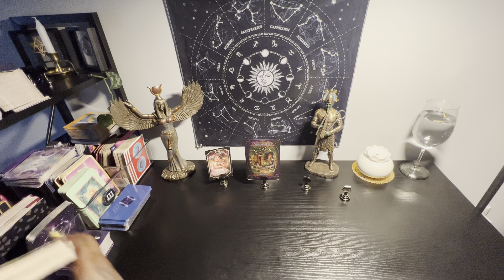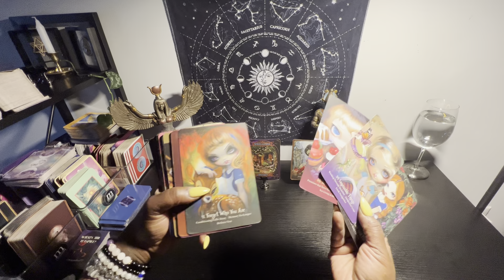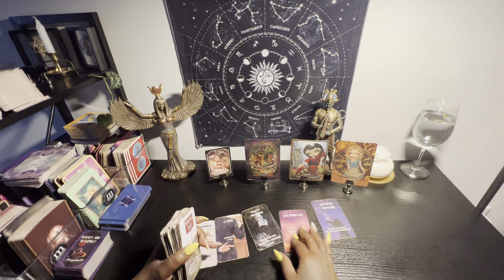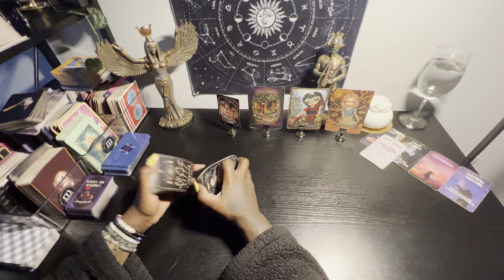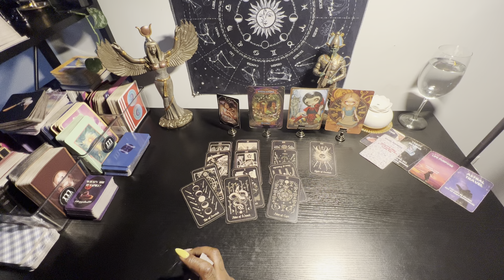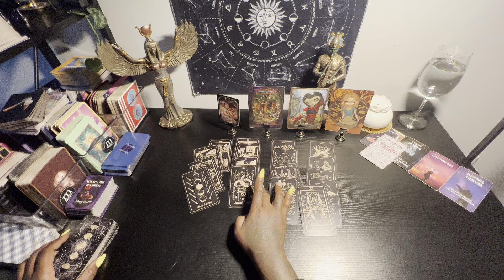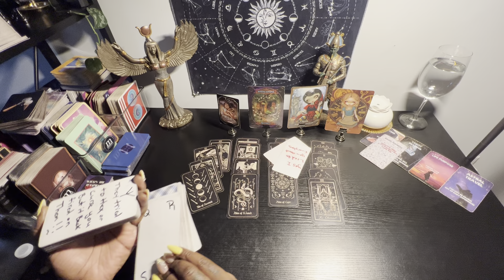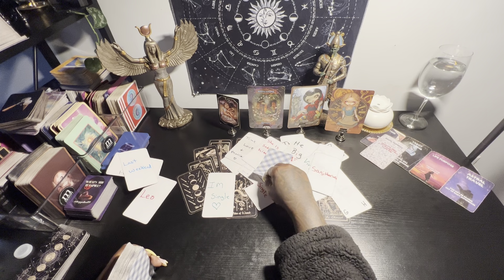Earth signs weekend due to hate an jealous big time karma for those involved